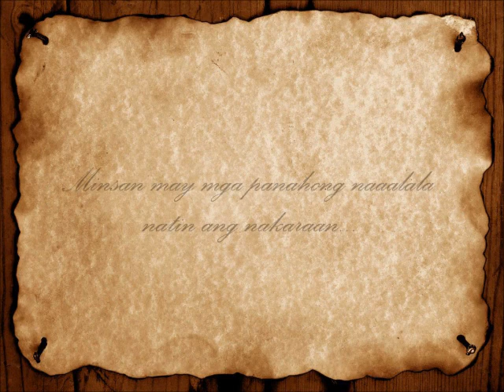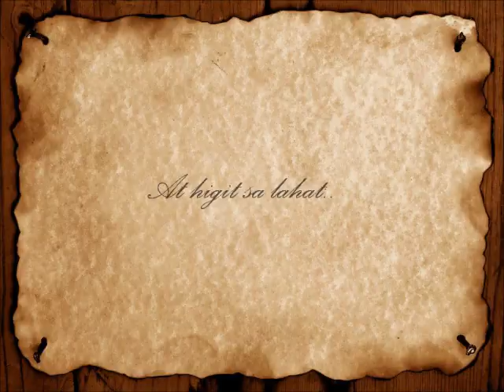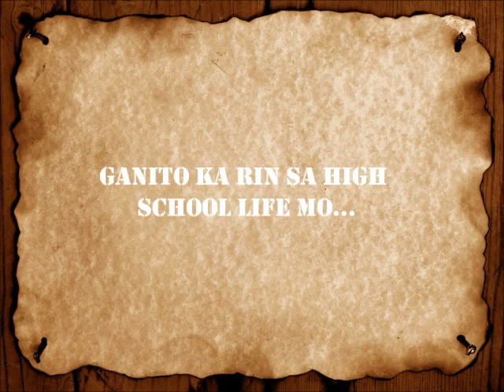Surigao City NHS III-Hydrogen - Junior High Movie Trailer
Directed by:
Darren Adtoon
Junelyn Wenceslao

Cast:
Novie Gercan
Sheena Ga
Danielle Borja
Vannisa Pillodar
Orlan Alveniz
Reo Bughao
Kevin Villalba
Kendrick Deguito

Special Cast:
Peter Lancin
Erollejy Antallan
Aryanna Apolinar
Jouana Alim
Nina Mae Ga

Videographer:
Darren Adtoon

Cameraman:
Darren Adtoon

The movie trailer is for the project purposes only for school

Inspired by one of the most successful Philippine movie in 2010, the Senior Year...